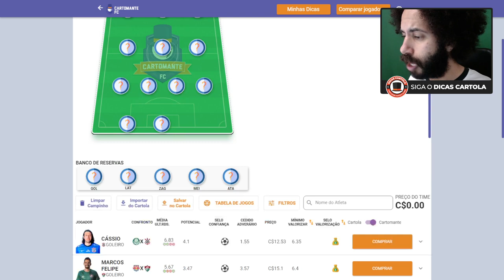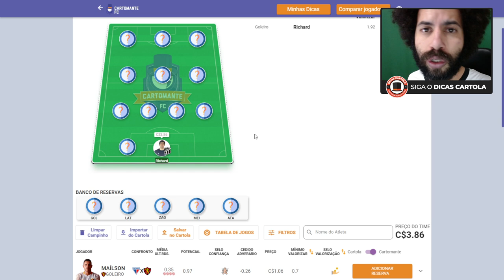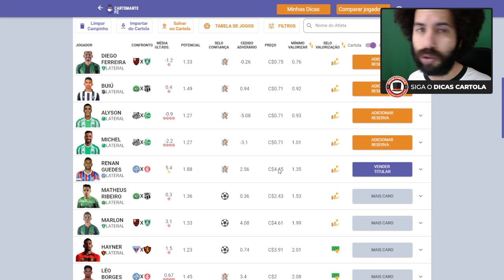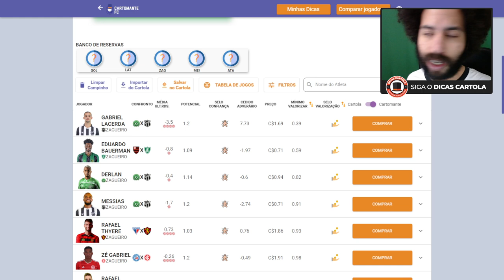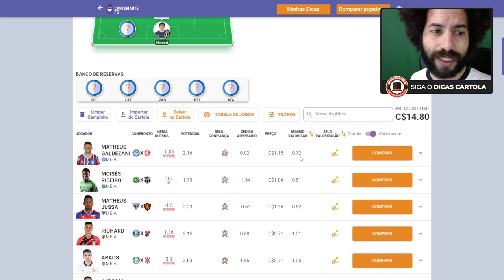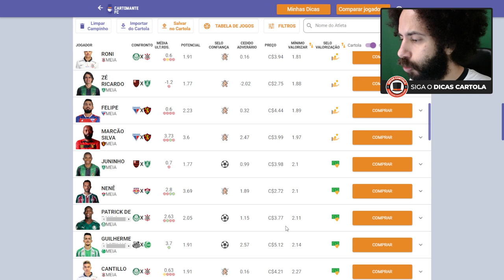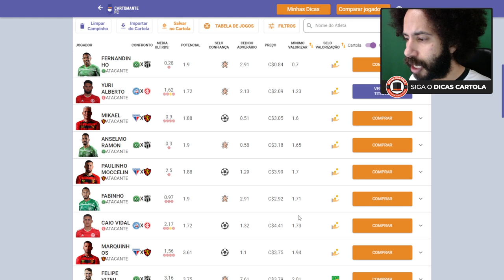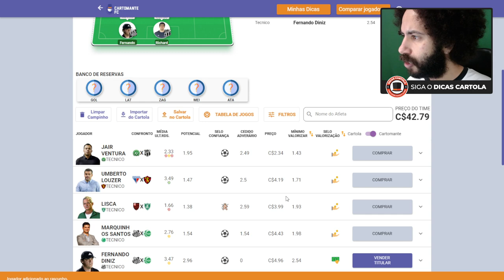DICAS DE VALORIZAÇÃO RODADA 3 | CARTOLA FC 2021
Dicas de jogadores para valorizar patrimônio na rodada 3 do Cartola FC 2021, selecionamos alguns jogadores focando em apenas ganhar cartoletas. Na 3ª rodada do Cartola FC, temos bons nomes para escalar e valorizar seu patrimônio, e ficar rico no Cartola 2021!

Para ficar rico no Cartola 2021, é necessário focar nas 4 primeiras rodadas em valorização no Cartola FC, para saber mais como ficar rico e ganhar até 50 cartoletas nas 4 primeiras rodadas, acesse este

Nossos times de Valorização no Cartola FC ficaram no top 500 (de mais de 9 milhões de times) nas últimas 3 temporadas, e já vencemos várias ligas de valorização/patrimônio no Cartola FC. Siga as nossas dicas para se dar bem no fantasy game.

# ÍNDICE:
0:00 INSCREVA-SE NO CANAL!
17:00 ATIVE AS NOTIFICAÇÕES